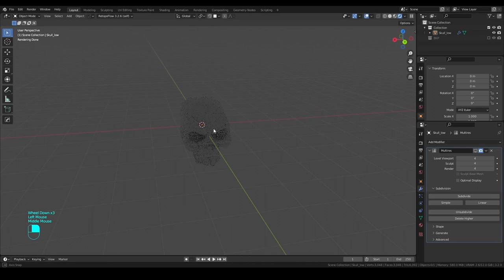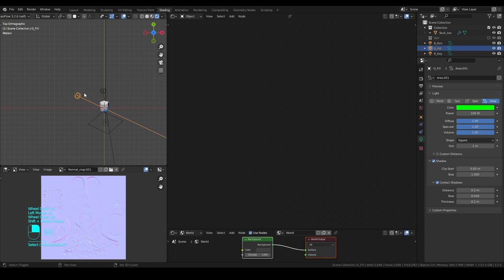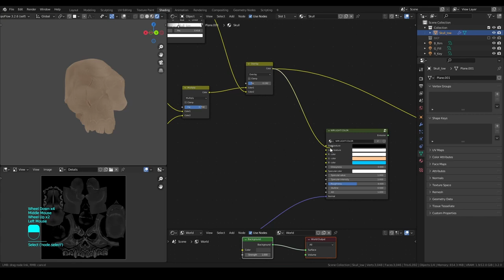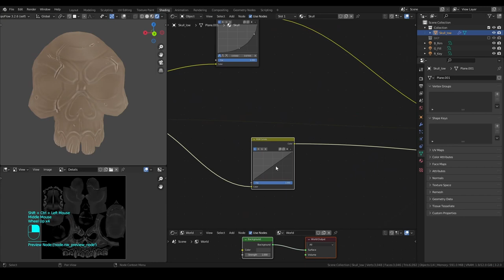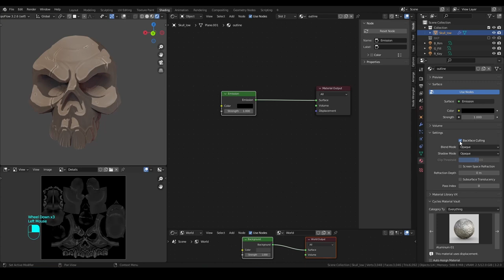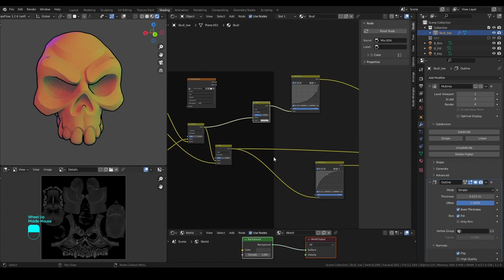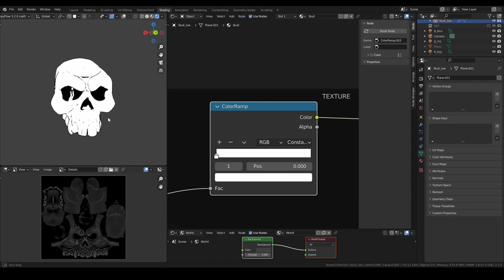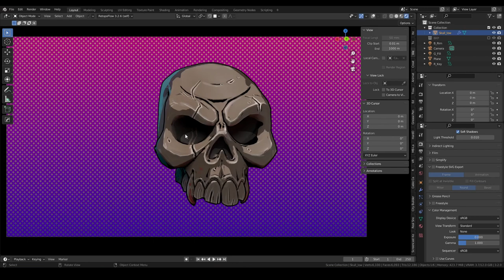Stylized Skull Blender tutorial - part 4 (Shading)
Tutorial in più parti per la creazione di un piccolo teschio stilizzato con Blender, partendo da un semplice cubo per arrivare a un modello dettagliato e texturizzato, senza utilizzare software esterni o addon a pagamento.
Parte 4 e ultima: shading del teschio.